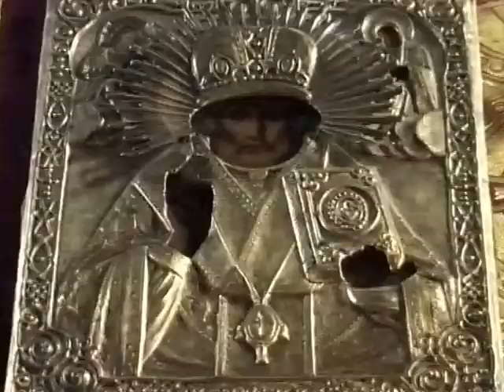CHOEUR KEDROFF ( ST PETERSBOURG) À CHARLY/MARNE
Extrait d'un concert à l'église de Charly (Aisne) avec insertion d'images prises lors d'un reportage en Russie / Images deJean-Paul Veillard pour ACTU 02 TV